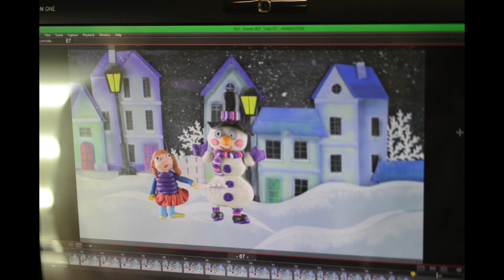Праздничный мультфильм к Дню рождения Ани Абызовой (9 лет) 2020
Праздничный мультфильм в пластилиновой технике к Дню рождения Ани Абызовой (9 лет) 9 февраля 2020 создавали Аня и Таня Абызовы, Василиса Вильтовская, Тая Лис, Миша Дарвин, Варя Кадыш и Наталья Кулибова.  Выражаем благодарность Студии детской мультипликации "Энфис" Минск